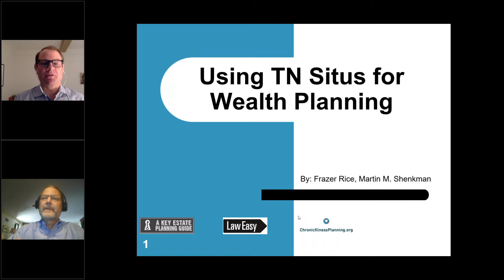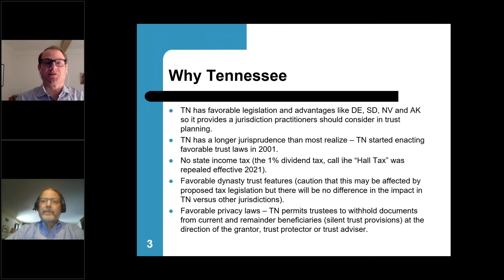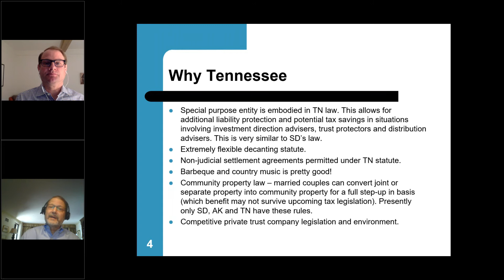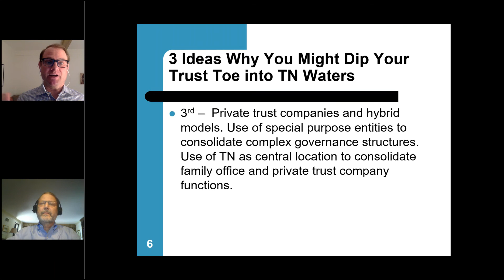Using Tennessee Situs for Wealth Planning (4-9-21)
Frazer Rice (Author of "Wealth, Actually" and Regional Director at Pendleton Square Trust) speaks on the podcast of Martin Shenkman (UHNW Estate Planning Attorney and Wealth Planner).   They talk about the jurisdictional benefits of Tennessee situs on estate planning, tax planning and asset protection. they also talk about structures like private trust companies and some of the potential changes in the new Biden tax reforms.